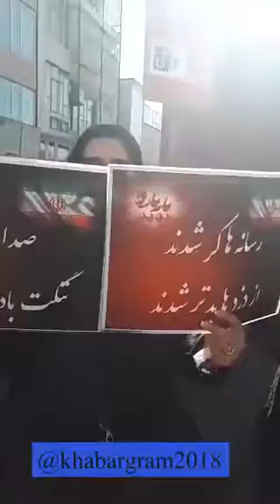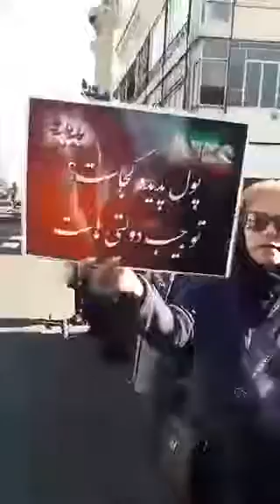Placard read:" Our money is in government's packet.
Iran - Mashhad